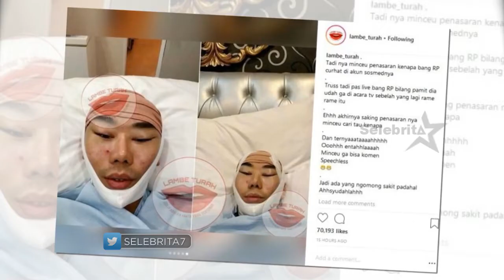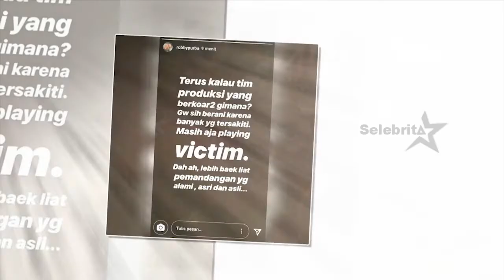Metamorfosa Roy Kiyoshi | Selebrita Siang On The Weekend